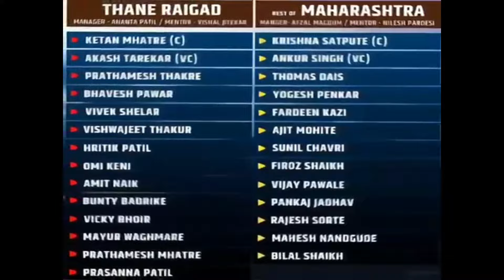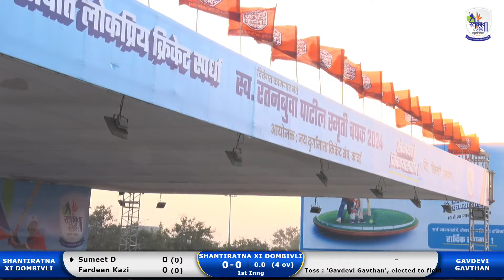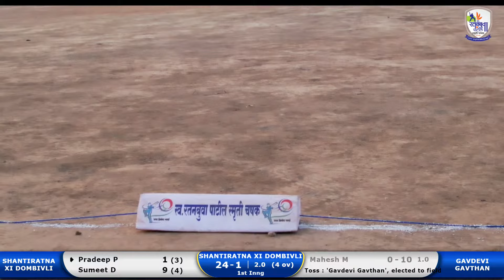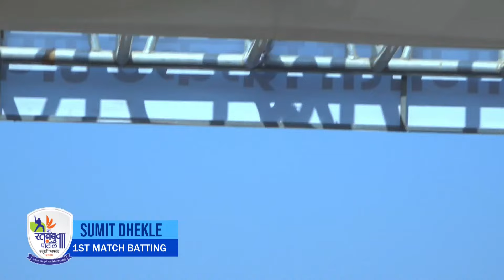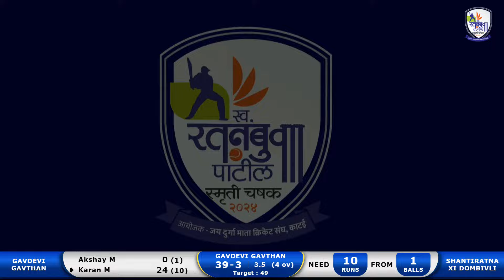Gavdevi Gavthan Vs Shantiratna XI Dombivli Match At Late Ratanbuva Patil Smruti Chashak 2024 I Katai